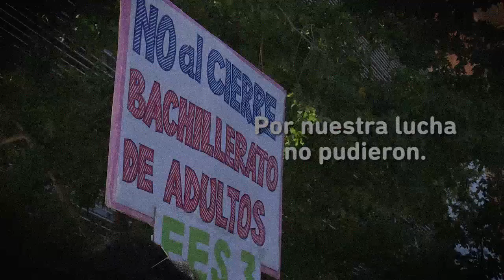Vidal Miente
Un video que deja al descubierto lo siniestra y mentirosa que es la gobernadora, la cual gasta mas en campañas publicitarias que en arreglar las escuelas.